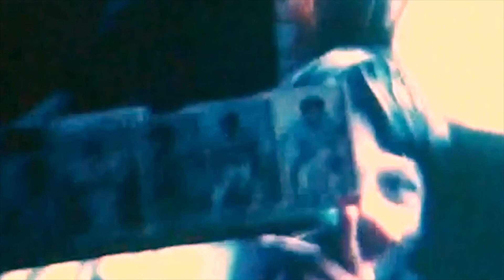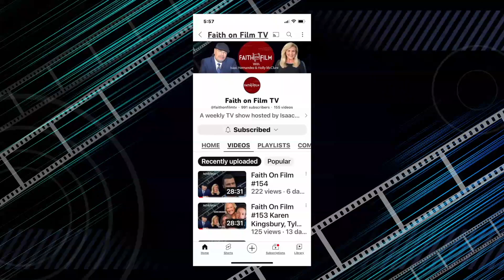Faith On Film with ZORRO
Zorro has toured and recorded with Lenny Kravitz, Bobby Brown, Frankie Valli and the Four Seasons, New Edition, Philip Bayley of Earth Wind and Fire, Sean Lennon, Lisa Marie Pressley, Lincoln Brewster and many more. He is here today on Faith On Film to share about his new book, Maria's Scarf, A Memoir of a Morther's Love, a Don's Perseverance and Dreaming Big.